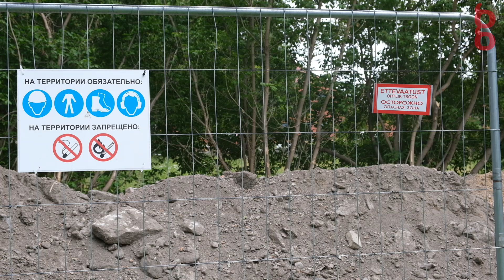Энергокризис: будет ли Нарва экономить на уличном освещении?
Осень вступила в свои права: дни стали короче, ночи длиннее и темнее. Маховик энергокризиса раскручивается с устрашающей скоростью. Экономить электроэнергию призывают не только рядовых граждан, местные самоуправления тоже задумываются над этой проблемой.

Значит ли это, что улицы Нарвы нынешней осенью и зимой будут освещаться хуже, чем прежде? Вопрос волнует горожан, тем более что время от времени возникают прецеденты, когда вдруг то одна, то другая городские улицы погружаются в темноту.

Интервью: Светлана Зайцева
Съемка, монтаж: Даниил Волоцкой